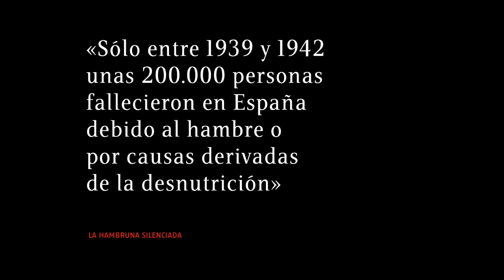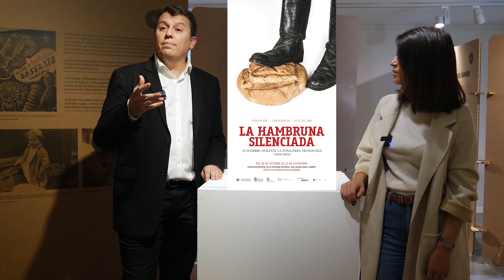TEASER EXPO LA HAMBRUNA SILENCIADA CASA MOLINO ÁNGEL GANIVET